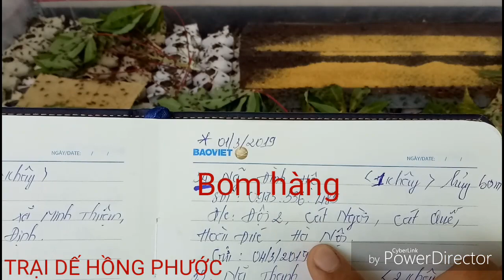Trứng dế cũng bom hàng, tâm sự thẳng thắn cùng ae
Đôi điều về việc ae mua trứng dế,  trại rất cảm ơn ae đã tin tưởng,  nhưng khi ae đặt hàng thì mình nên có trách nhiệm nhận trứng giúp nhe